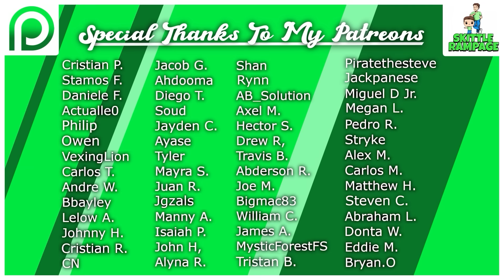100+ New Funko Pops Coming Next Year!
100+ New Funko Pops Coming Next Year!

0:00 - Intro
0:38 - Star Wars
1:17 - Beetlejuice
1:55 - TMNT
2:33 - WWE
2:51 - Marvel/DC
5:31 - Funko Memes
5:49 - Lilo & Stitch
6:18 - Sonic
6:45 - Chainsaw Man
7:45 - Demon Slayer
9:14 - Bleach
10:01 - Yugioh
11:13 - Naruto
12:32 - Jujutsu Kaisen